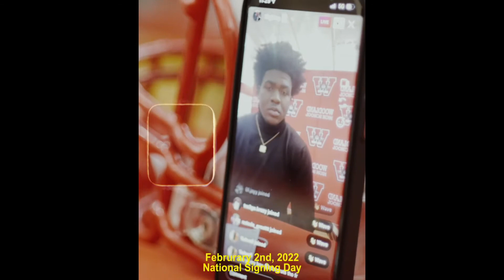PackTV February 4, 2022